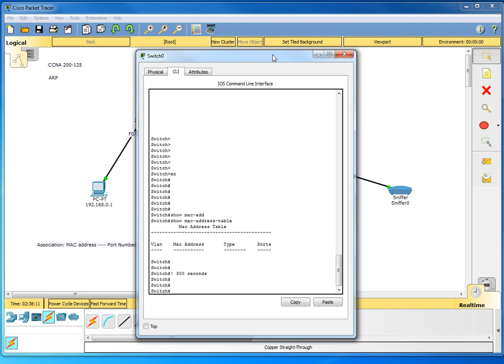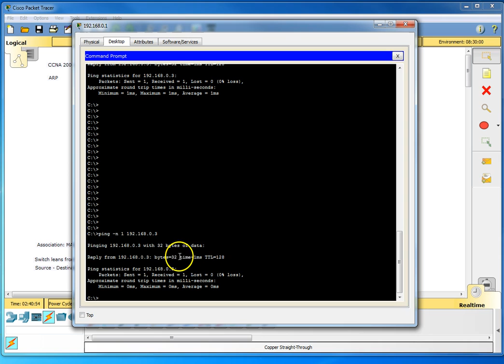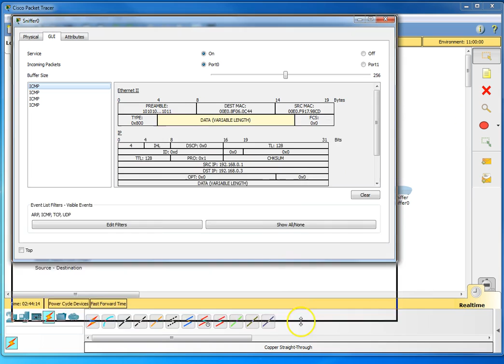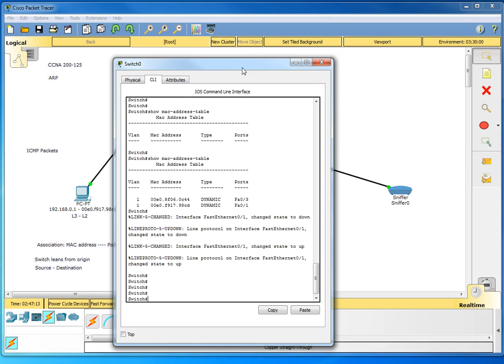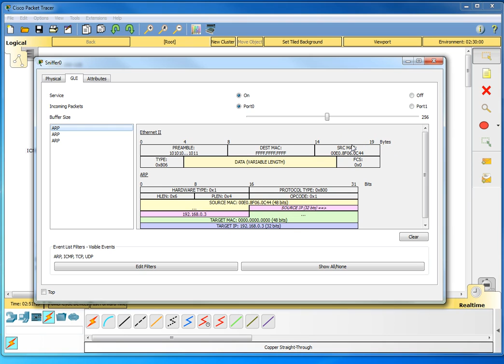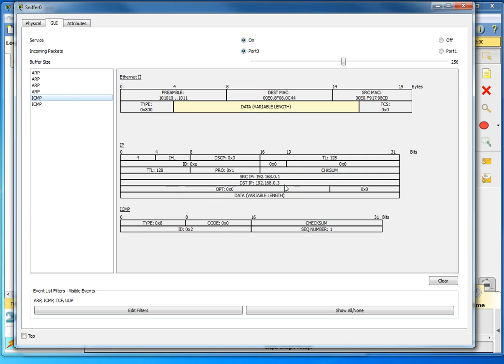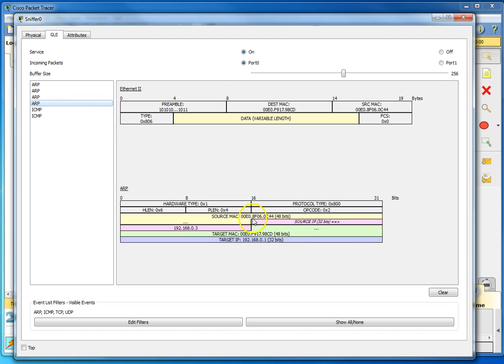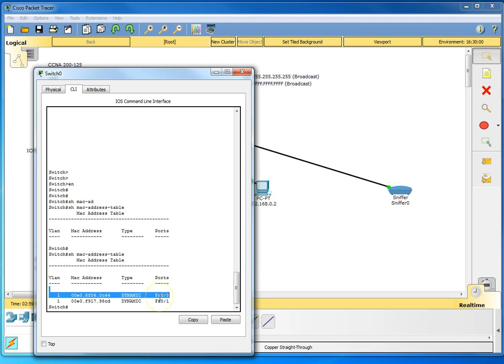ARP Protocol (In Algerian Arabic) - علم الشبكة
ARP resolution
Flooding
Frames Analysis
CAM Table
ARP Cache
ARP Clearing from command line and by reboot
Gratuitous ARP basics